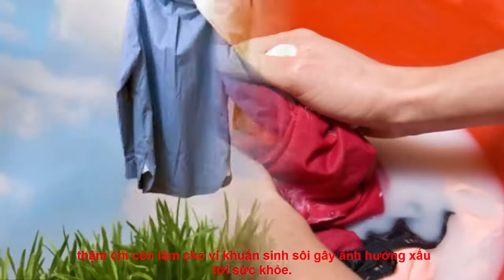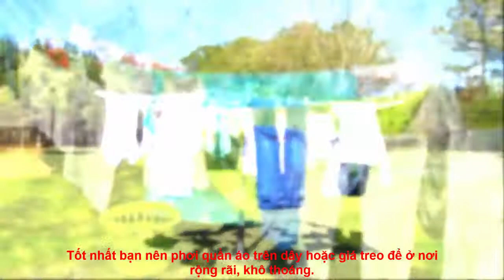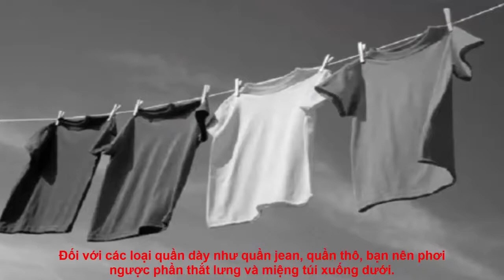Trời mưa ẩm mãi thế này, phơi quần áo thế nào cho nhanh khô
Phát triển làng quê